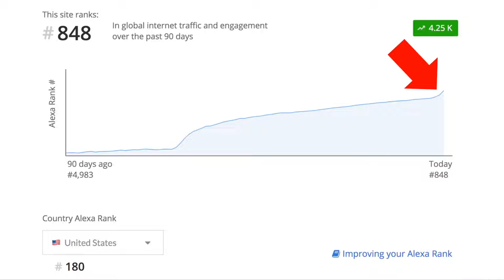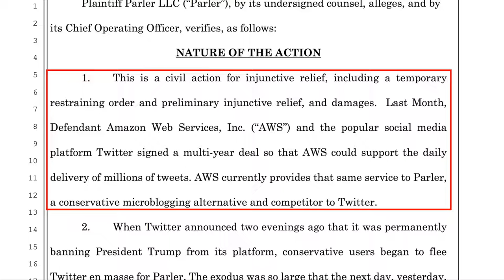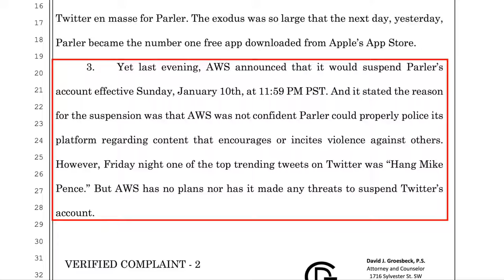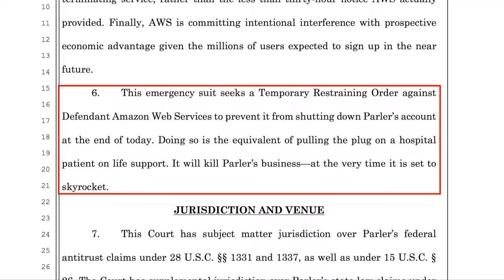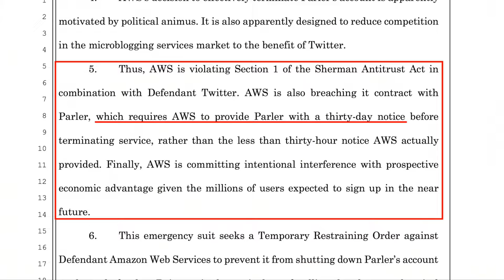Parler Sues Amazon!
=== Original Description ===

Parler was recently canceled by Google, Apple, and Amazon. Parler is now suing Amazon Web Services for antitrust violations and breach of contract. David Wood discusses the issue.

Statistics of original video: 📅 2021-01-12  ⏱ 9:37  ▶ 87419  👍 10341  💬 1478  🆔 wx6MZ4Kvfek